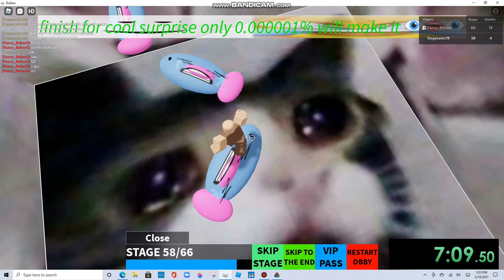Who killed clickbait who killed obbies WR Speedrun 7:57.83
OH NO MY FAVORITE GAME WHO KILLED SPONGEBOB DIED NOOOOOOOOOOOOOOOOOOOOOO